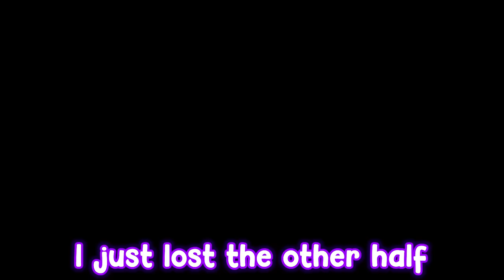Tiko - Stressed Out (Official Music Video)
My song STRESSED OUT! Official music video!